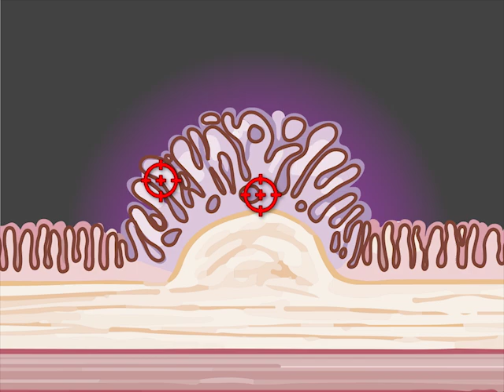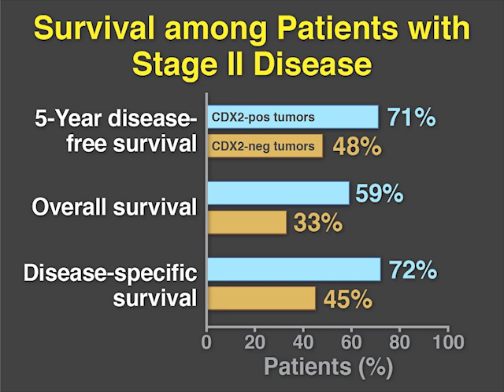Colon Cancer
The usefulness of adjuvant chemotherapy after surgery for stage II colon cancer is unclear; many patients are treated to benefit a few. Are there biomarkers that might indicate which patients are at greatest risk of relapse? New research findings are summarized in a short video.